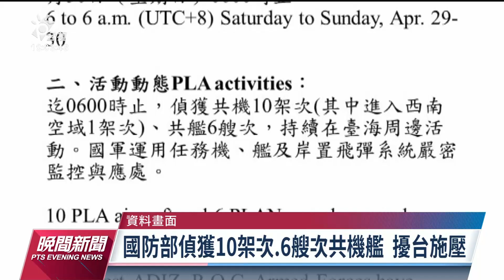中國央視播台灣空拍 立委認為統戰意味濃厚｜20230430公視晚間新聞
國防部最新又偵獲10架次共機及6艘次共艦擾台，昨（29）日傍晚中國一架民航機也被發現偏離航道，飛越金門上空。但中國央視昨日節目，報導台灣景色還強調「同根共祖」，企圖影響台灣民意。立委認為，中共統戰宣傳意味濃厚，更要慎防中共操作灰色地帶。而剛結束希臘行早上返抵台灣前總統馬英九，則呼籲兩岸應該要進行避戰對話。